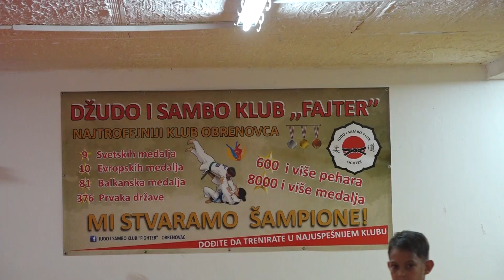"Fajteri" za prvih šest meseci osvojili 163 medalje